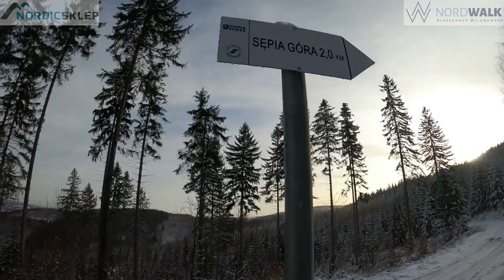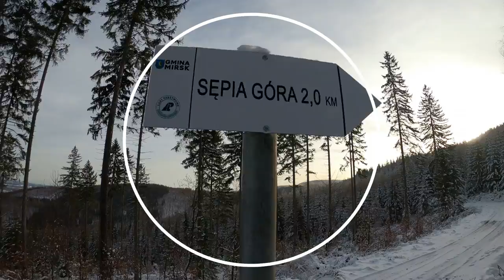Piękny zimowy dzień z kijami nordic walking na Sępiej Górze.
Dzień dobry Nordic Walking!

Dziś wybrałem się w piękny zimowy dzień żółtym szlakiem z miejscowości Orłowice koło Świeradowa Zdroju na Sępią Górę. Na trasie nikogo. Tylko przyroda i piękna zimowa sceneria, spotęgowana spektakularnymi podmuchami wiatru. Było pięknie!

W przerwach starałem się, dość nieudolnie, pokazać Wam kilka elementów technicznych. Mam wrażenie, że tym razem nie wyszło to za dobrze. Wybaczcie. W kolejnych odcinkach zostało jeszcze kilka ćwiczeń technicznych, które będę chciał Wam pokazać, jednak na rok 2021 mam pomysł na nową konwencję treningów i mam nadzieję, że starczy mi odwagi by wprowadzić go w życie. Zobaczymy.

Dziękuję Wam za dotychczasowy odbiór i miłe komentarze przekazywane pod filmami, telefonicznie i w korespondencji elektronicznej. To bardzo miłe.

Z racji tego, że filmik ukazuje się w Nowy Rok, życzę Wam stalowego zdrowia, żelaznej kondycji, carbonowej (od)wagi i niewyczerpywalnego dobrego humoru. Spełniajcie marzenia! Żyjcie 120 lat!

Na treningu:
- w rękach: nieodżałowane, usunięte z produkcji kije Leki Speed Pacer Vario

Zapraszam do kontaktu, do sklepu i na szkolenia.
Do zobaczenia na trasie!

Aleksander Wilanowski
Fizjoterapeuta
Instruktor Szkoleniowiec Szkoły Nord Walk
Szkoleniowiec międzynarodowej szkoły Leki

Dom w górach do wynajęcia. Baza wypadowa na pokazywane szlaki